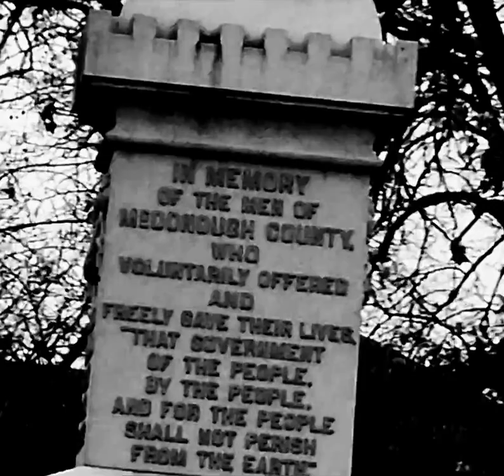December 20, 2023